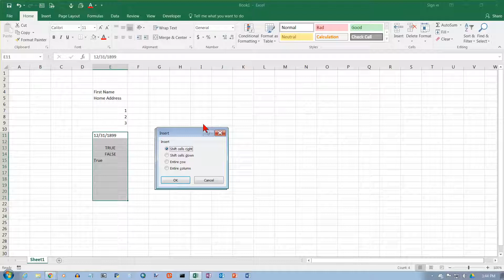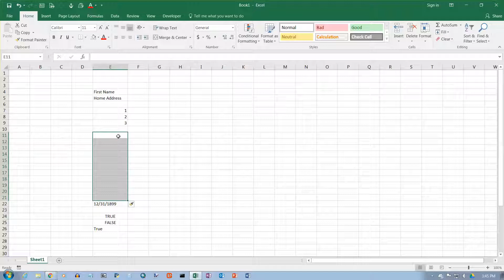Excel 2016: Entering Data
How to enter and edit data in Excel